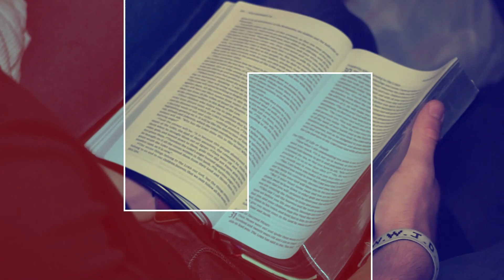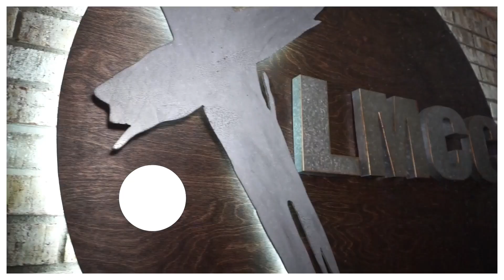Faith's Response - February 18, 2024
YOUTUBE VIDEO INFO FOR SERMONS

Check LMCC out the Web:

lmcc.church

Also on Amazon at: